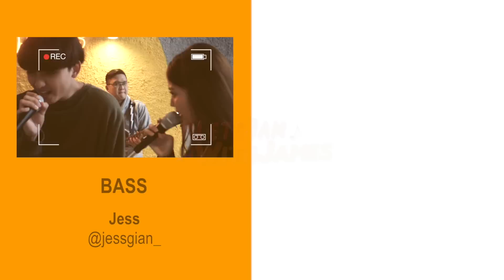BUTTER X DYNAMITE (KERONCONG) - Indahkus, Reza Darmawangsa, Maria Eka ft. Fivein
[Apabila ingin mengundang @fiveinproject di event/wedding/acara virtual kalian, bisa menghubungi: Yuni / 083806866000]

Abis tampil bareng di Telkomsel Awards, besoknya kita memutuskan untuk jamming bareng 2 lagu keren dari BTS!! Semoga suka yaa temen" dengan mashup cover iniii!

FiveIn members:
James Adam (Ukulele)

Neon Light by:
Mr. Craft Jakarta

Location:
Alfa X, Arjuna Utara

Special thanks to:
Alfa X